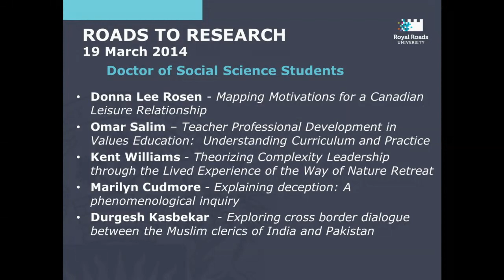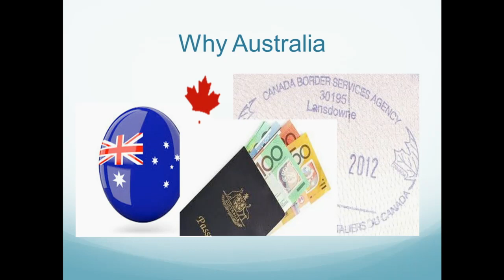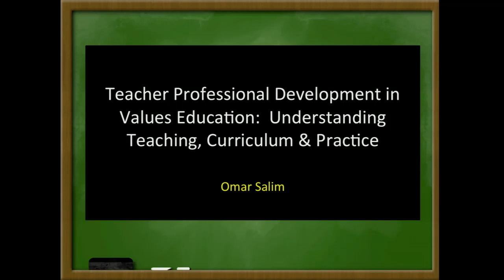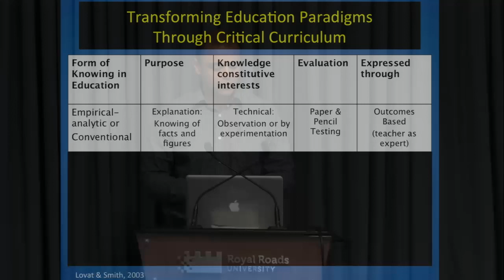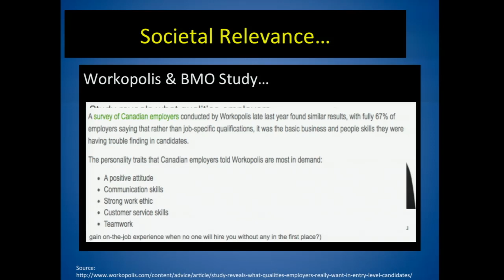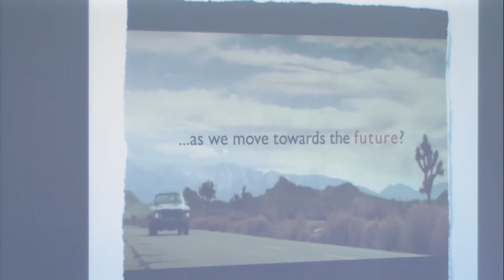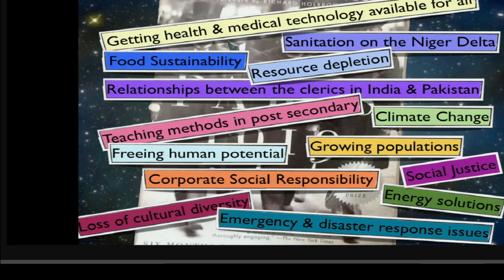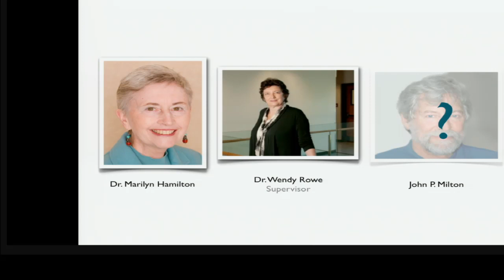Roads to Research - Doctor of Social Science Students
Please join the second year Doctor of Social Science students for their Roads to Research presentations.

This session features:

Donna Lee Rosen - Mapping Motivations for a Canadian Leisure Relationship
Omar Salim - Teacher Professional Development in Values Education:  Understanding Curriculum and Practice
Kent Williams - The Leadership Nature Retreat Experience: Enabling systems thinking in a complex world